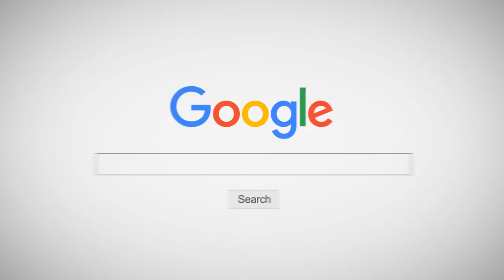🎉 ฉลองสงกรานต์ สายย่อ 💦 "สาดมาเลยเพ่ หนูพร้อมชุดเปียกง้าบบ" อ้าวปายยย พวกเรา!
🔥 น้องๆ ที่อยากเต้นสนุกๆ กับ 𝗜𝗡𝗡𝗘𝗥 ตอนนี้เราเปิดรับสมัครเรียนแล้ว ติดต่อสมัครได้เลยจ้า มีทั้งแบบส่วนตัวและแบบรวม มีทั้งเด็ก / วัยรุ่น-ผู้ใหญ่

✅ สามารถมาเต้นกับ 𝗜𝗡𝗡𝗘𝗥 ทั้ง 3 สาขาดังนี้
▶ สาขา 1: เอสพลานาด รัชดา (MRT ศูนย์วัฒนธรรม)
▶ สาขา 2: เกทเวย์ เอกมัย (BTS เอกมัย)
▶ สาขา 3: เสนาเฟสท์ เจริญนคร (BTS กรุงธนบุรี)

🔥 น้องๆ ที่บ้านไกล หรืออยู่ต่างจังหวัด ไม่ต้องน้อยใจ เราเปิดให้เรียนเต้นออนไลน์กับ 𝗜𝗡𝗡𝗘𝗥 ได้แล้ว! สามารถเรียนเต้นที่บ้านได้ที่